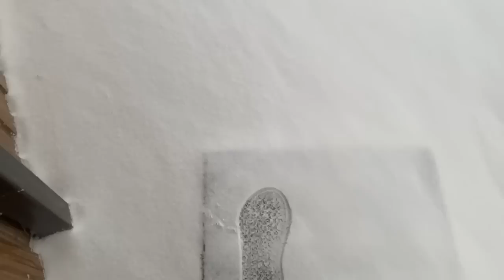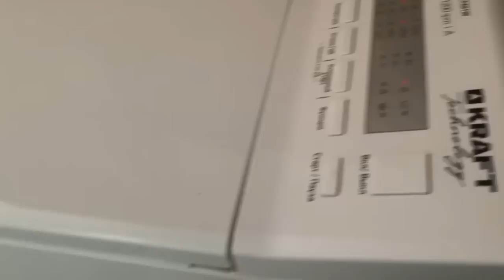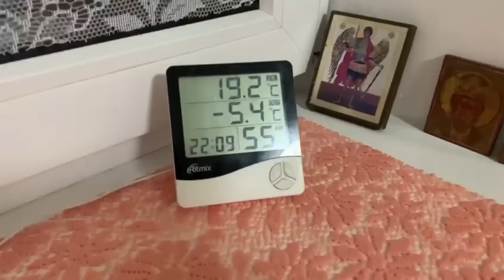Володя, греби отсюда.